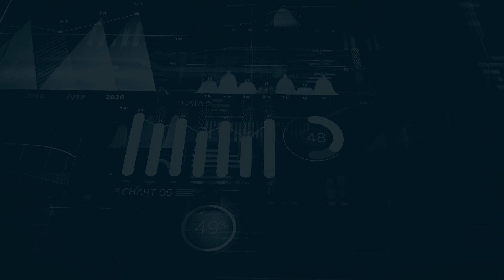GPT 4.0 & Google Cloud AI - How can you use it today? - Insight of the Week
The fight to offer the best AI model to the market is at its peak. The leaders are apparent. On one side we have Microsoft with its massive Open AI investment and on the other Google introducing one functional AI model after another.

The two companies have quite different approaches when it comes to AI business models and applications:

- **Microsoft** (Open AI) is going for a more general model that can be tweaked and applied in various environments. Their model was fed a large body of data, but was trained using older GPUs. Just yesterday Open AI introduced GPT 4.0 AI model and it is awesome! (see below)
- **Google** on the other side is focused on integrating AI into their existing products making them more appealing. They focus on functionality that is tailored to specific use cases helping you save time using Gmail, Docs, Sheets, and Slides. Their former Stadia data centers that include top-notch GPUs seem to have been repurposed into training new AI models giving Google an edge here.

Two different approaches, but one problem these two companies are working to solve: helping you save time. And we know people are happy to pay for time-saving functionality (think Uber).

One question remains. Trust. Are these models easy to work with to make them accurate enough to be used in mission-critical applications and thus will they be adopted by the general market?

The one AI use case you need to pay attention to when it comes to your business is the functionality of AI models where you can feed it your own data, be it a large set of support documentation, catalog of resources, corporate knowledge base, or offer details letting the model digest the information and produce actionable insights for your users.

Now, that could be a game-changing factor in your user experience design helping you separate from the competition today.

Community & support system for entrepreneurs